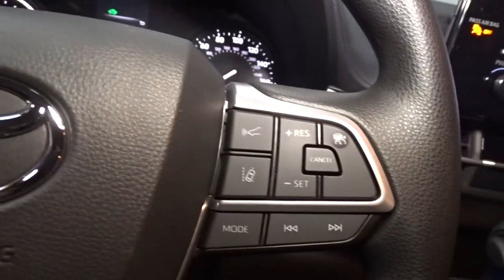2021 Toyota Sienna Hillside, Newark, Union, Elizabeth, Springfield, NJ 211249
2021 Toyota Sienna available in Hillside, New Jersey at Route 22 Toyota. Servicing the Newark, Union, Elizabeth, Springfield, NJ area.

The Smart Way To Buy! Are you tired of hidden fees and bogus rates ruining your search process? Now there's a way to avoid all of the nonsense. Introducing the smart way to buy from Route 22 Auto's. The advantages of the smart way to buy are endless. There is no pressure throughout your search. You can finally feel at ease when purchasing a car. Since there are no hidden fees, there are no surprises or gimmicks revealed when you finally make a decision. Route 22 Autos salespeople are direct and value your time, so there is no back and forth or confusion. They know it's necessary for you to feel comfortable during the buying process and want to be trusted. The smart way to buy is smart for a reason. The team at Route 22 Auto's does Internet research every day to discover the right price for you. They make sure to look at competitors' pricing and numbers from industry experts so you can feel confident that you're getting the best offer possible. The main factors that contribute to your final cost are market value, product availability, days' supply in the market and the product age, color and equipment. It's easy to feel secure with the smart way to buy. This Toyota includes: MUDGUARDS (TMS) (PPO) PREFERRED OWNERS PORTFOLIO (TMS) (PPO) CARPET FLOOR MATS (TMS) (PPO) Floor Mats 50 STATE EMISSIONS *Note - For third party subscriptions or services, please contact the dealer for more information.* Everyone hates the gas pump. Skip a few gas stations with this super fuel efficient ToyotaSienna. Based on the superb condition of this vehicle, along with the options and color, this Toyota Sienna LE is sure to sell fast. The 2021 Toyota exterior is finished in a breathtaking Black, while being complemented by such a gorgeous Gray interior. This color combination is stunning and absolutely beautiful!
2 LCD Monitors In The Front,Window Grid And Roof Mount Diversity Antenna,Radio w/Seek-Scan, Clock, Speed Compensated Volume Control, Aux Audio Input Jack, Steering Wheel Controls and Radio Data System,Radio: Audio -inc: 6 speakers, 9 touchscreen, Android Auto, Apple CarPlay, Amazon Alexa compatibility, USB media port, 6 USB charge ports, hands-free phone capability and music streaming via Bluetooth wireless technology, SiriusXM w/3-month All Access trial, Safety Connect w/1-year trial, Wi-Fi Connect w/up to 2 GB within 3-month trial and Service Connect w/10-year trial, for details. for details.,Lip Spoiler,Auto On/Off Aero-Composite Led Low/High Beam Auto High-Beam Daytime Running Lights Preference Setting Headlamps w/Delay-Off,Spare Tire Mobility Kit,Fully Galvanized Steel Panels,Deep Tinted Glass,Variable Intermittent Wipers,Power Sliding Rear Doors,Door Auto-Latch,Tires: P235/65R17,Liftgate Rear Cargo Access,Black Side Windows Trim and Black Front Windshield Trim,Tailgate/Rear Door Lock Included w/Power Door Locks,Body-Colored Rear Bumper w/Black Rub Strip/Fascia Accent,Wheels: 17 Alloy,Fixed Rear Window w/Fixed Interval Wiper and Defroster,Body-Colored Power Heated Auto Dimming Side Mirrors w/Manual Folding and Turn Signal Indicator,Body-Colored Front Bumper,Body-Colored Door Handles,Clearcoat Paint,Black Grille,Outside Temp Gauge,Carpet Floor Trim,Cargo Space Lights,Driver Seat,Fade-To-Off Interior Lighting,Valet Function,Air Filtration,Vinyl Door Trim Insert,Cargo Features -inc: Spare Tire Mobility Kit,Rear HVAC w/Separate Controls,Full Cloth Headliner,Engine Immobilizer,Delayed Accessory Power,Cruise Control w/Steering Wheel Controls,Front Bucket Seats -inc: seatback pockets and 8-way adjustable power driver seat,Power Rear Windows, Manual Vented 3rd Row Windows and w/Manual Sun Blinds,Dual Zone Front Automatic Air Conditioning,Fixed 60-40 Split-Bench 3rd Row Seat Front, Manual Recline, Manual Fold Into Floor, 3 Manual and Adjustable Head Restraints,Day-Night Rearview Mirror,Locking Glove Box,Remote Keyless Entry w/2 Door Curb/Courtesy, Illuminated Entry, Illuminated Ignition Switch and Panic Button,Driver Foot Rest,Gauges -inc: Speedometer, Odometer, Engine Coolant Temp, Tachometer, Traction Battery Level, Power/Regen, Trip Odometer and Trip Computer,Fabric Seat Material,Interior Trim -inc: Metal-Look Instrument Panel Insert, Colored Door Panel Insert, Metal-Look Console Insert and Metal-Look Interior Accents,Driver And Passenger Visor Vanity Mirrors w/Driver And Passenger Illumination,Passenger Seat,Full Carpet Floor Covering,Trip Computer,Front And Rear Map Lights,Driver And Fro